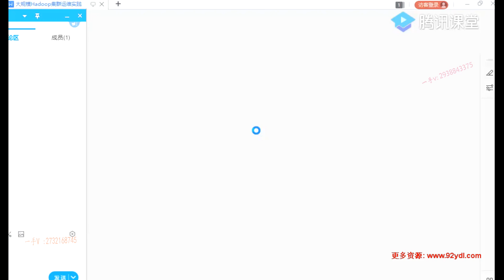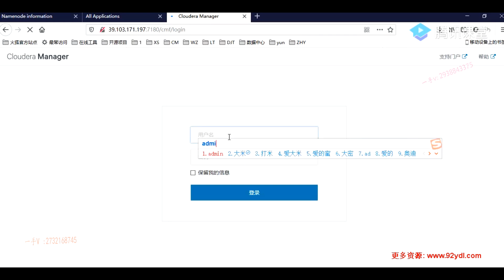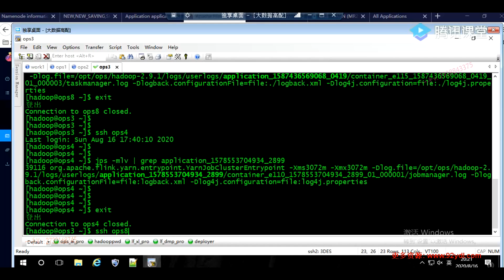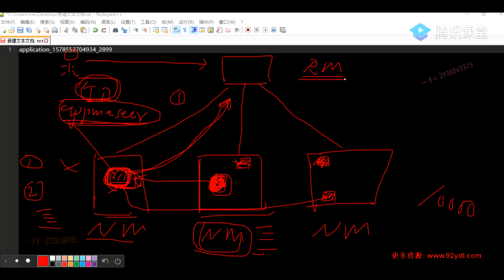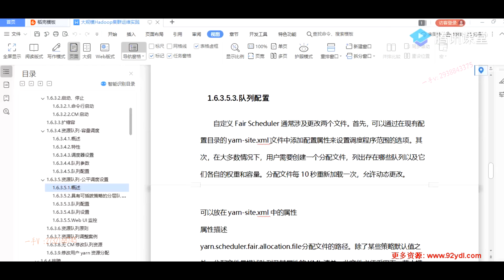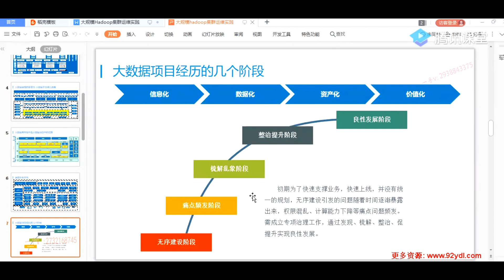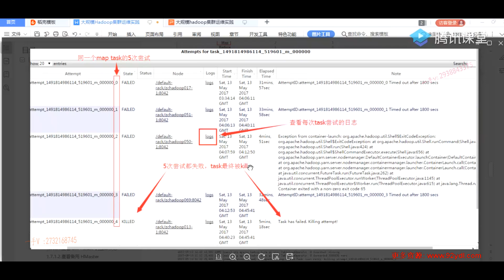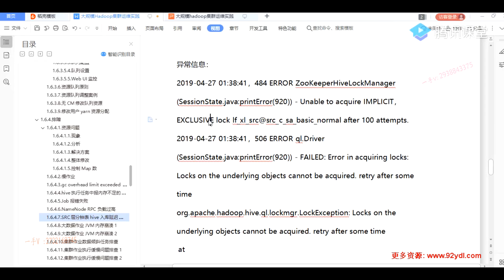2020 08 16 YARN運維、巡檢、調優、排障二 mp4